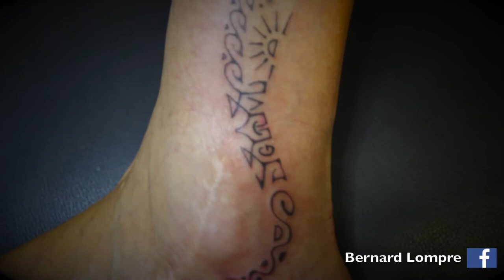Feti'i par Bernard Lompré, tatoueur en Polynésie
Bernard lompré tatoue 2 amies proches venues de Toulouse.
Des symboles liés à ses enfants sur le côté du mollet de Perrine, et un symbole "infini" avec les initiales de son père sur la hanche de Brigitte. Le tattoo polynésien comme un engagement fort pour ces 2 amies. Deux tatoos pour les Feti'i (parents, famille élargie) réalisés par Bernard Lompré.